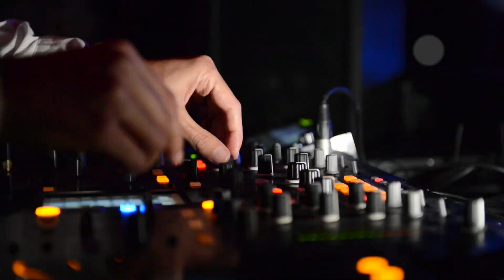Johnny Black MONDAYS @ Vanity Dubai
Charisma Events

Now you can download "Charisma Events" on your Phone & Stay Updated with all our Events & News!!